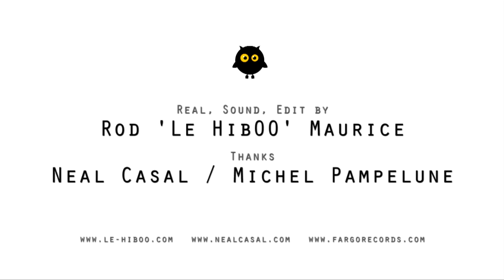Neal Casal - Bird With No Name